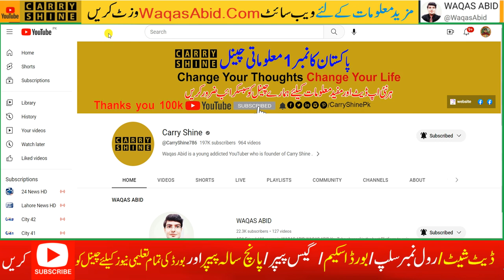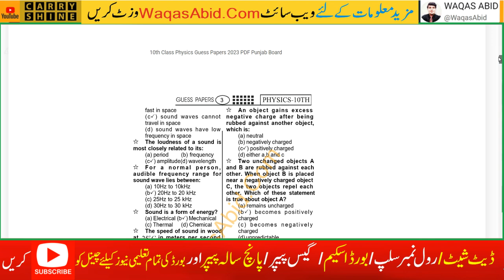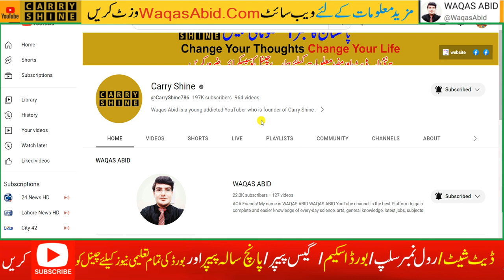10th Class Physics Guess Paper 2023, Class 10th physics guess paper 2023,physics important question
10th Class Physics Guess Paper 2023, Class 10th physics guess paper 2023, physics guess guess 2023

10th class paper 2023
in this video we will discuss about 10th Class Physics Guess Paper 2023, Physics Guess Paper 10th Class 2023, 10th class Physics guess  paper 2023#10thclassphysicsguesspaper2023
10th class physics pairing scheme 2023,
10 class physics solved important mcqs,
10th physics scheme 2023 for punjab boards,
physics scheme 10th class 2023,
10th class physics guess paper 2023 urdu medium,
10th class physics most important long qurstions 2023,
10 physics important questions 2023,
10th class physics imoortant questions 2023,
10th class physics important mcqs,
physics important mcws if class 10,
10 class physics mcqs,
10th class physics paper pattern 2023
10th Class physics Important Definitions
10th class physics most important definitions 2023
10 class physics guess paper 2023,
10th class physics guess paper 2023,
10th class physics guess paper 2020,
10th physics guess paper 2023,
10 class physics guess paper 2023,
10th class physics guess,
10th Class physics Important Long Questions 2023 for all Punjab Boards,
10th class physics guess paper 2023,
10th class physics important questions 2023,
10th class physics guess paper 2023 urdu medium,
10 class physics guess paper 2023,
physics class 10 guess paper 2023,
10th class physics guess paper 2023,
10 class physics scheme 2023,
physics guess paper 10th class 2023,
10th physics guess Paper 2023,
physics class 10 important questions 2023,
10th class physics pairing scheme 2023,
physics guess paper 2023 class 10,
10th class physics scheme 2023,
10th class physics paper pattern 2023,
physics scheme 2023 class 10,
10th class 2023 physics scheme,
10th class math guess paper 2023,
Guess paper physics 10th class 2023
10th class physics guess paper 2023 urdu medium,
10th class physics guess paper 2023 urdu medium smart syllabus,
10th pairing scheme 2023,
10th class physics pairing scheme 2023,
10th physics pairing scheme 2023,
10th class pairing scheme 2023,
10th class physics pairing scheme 2023,
10th pairing scheme 2023,
10th class physics scheme 2023,
10th physics pairing scheme 2023,
10th scheme 2023,10 class physics scheme 2023,
10th physics pairing scheme,
pairing scheme of 10th class 2023,
10 class physics scheme,
10th class pairing scheme 2023,
10th bise scheme 2023,
10th class scheme 2023,
10th class 2023 punjab board pairing scheme,
10th physics paper scheme,
10th class board scheme 2023,
10th physics board scheme 2023,
10th punjab board scheme 2023,
10th physics pairing scheme,
pairing scheme 2023,
10th class scheme 2023,
10th class math pairing scheme 2023,
paper pairing 2023 10th physics,
10th scheme 2023,
10th class physics important questions 2023,
10th class physics important short questions,
guess paper 10th class 2023 physics,
10 class physics guess paper 2023,
10th class physics important long questions 2023,
10th class physics paper 2023,